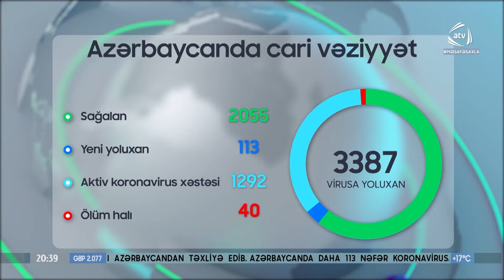Daha 113 nəfər koronavirusa yoluxdu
Azərbaycanda  daha 113 nəfər koronavirusa yoluxub, 40 nəfər   müalicə olunaraq sağalıb və evə buraxılıb.  Nazirlər Kabineti yanında Operativ Qərargahdan  verilən xəbərə görə, bir nəfər vəfat edib.   Hazırkı dövrədək ölkəmizdə 3387 nəfər koronavrusa yoluxub, 2055 sağalıb,  1333 nəfərin müalicəsi xüsusi rejimli xəstəxanalarda müalicəsi davam etdirilir.  Ötən müddət ərzində yeni yoluxma hallarının müəyyənləşdirilməsi ilə əlaqədar 235 min 910  test aparılıb